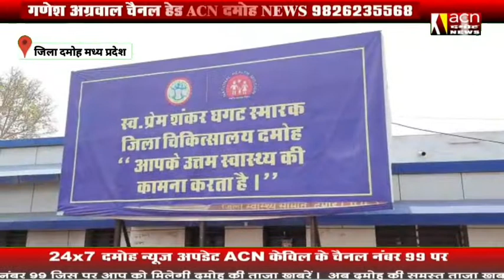दमोह जिले में कोरोना के मरीजों का मंगलवार को आया यह आंकड़ा